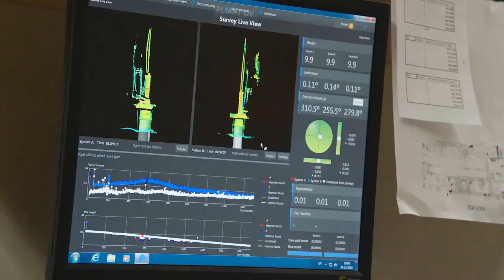Earnings 2024 online. This company will bring you a lot of money. Wind energy and crypto.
Join us in this exciting video to learn about online earnings in 2024! We'll introduce you to a company that promises to bring you significant returns by combining two powerful and promising fields: wind energy and cryptocurrency.